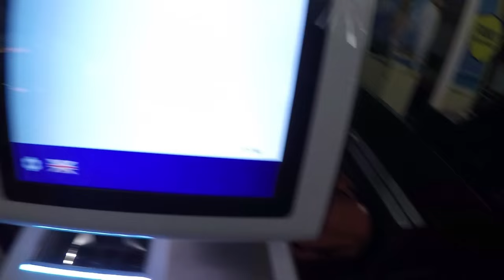Vlog 001 Extreme Deception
Gerry is is starting a Vlog about al the stuuf he gets up being a magician he will give you all a backstage view of everything thing all the events and the interesting people he meets on the way

the editing and production maybe a little bit ropey for the first couple of videos but this is a learning curve and things will get better for sure

So Gerry's first Vlog is of a trip he made to Poland for the wedding of Joe and daria parsons

on this trip gerry went to a few days early to go and spend a few days with old friend Ashley Holloway

Ash, who now lives in Bydgoszcz, Poland is a engine tuner for alot of top speedway riders he should me around this workshop and took me to a few speedway tracks on the thursday that i arrived we went to Torun for some testing then on friday we whent to Bydgoszcz then on saturday and sunday we was in torun for the wedding

among the guest was some motorsport and action sports legends
the best man was guerlain chicherit who you may know as the man that back flipped a mini copper
there was 3x world speedway champion Greg Hancock
2012 speedway world champ chris Holder
world Flat land BMX champ Adam Kun
this is just to name a few

as you can imagin the party got pretty crazy